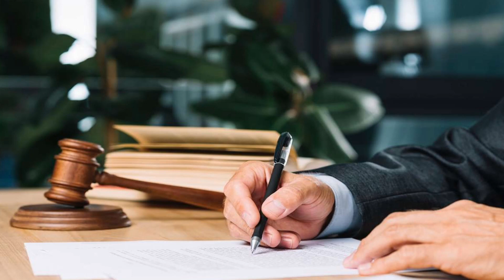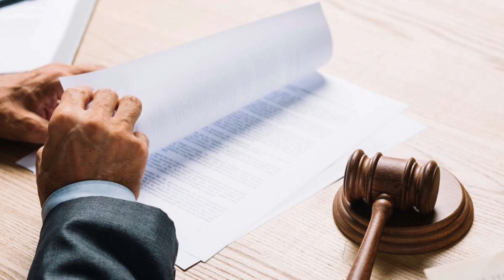Dispute Resolution with the Help of Arbitration Lawyers in Vietnam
Dispute Resolution Through Arbitration
Dispute resolution methods are litigation, negotiation, mediation and arbitration. Handling disputes requires the skills from litigation law firm with dispute lawyers in Vietnam whom bring in experience and knowledge to provide resolutions to complex cross-border issues, commercial and civil disputes.  If the agreement between parties refer to arbitration as a method of dispute resolution, then it is suggested to engage arbitration lawyers in Vietnam for advice and representation.

Dispute Resolution Through Arbitration Lawyers in Vietnam
Litigation at court or dispute through arbitration
In Vietnam, most of contracts refer to litigation at court as a method of dispute resolution.  The overload of works the court might make dispute resolution taking over a long period of time, discouraging disputants to use litigation at court.  Thing has changed over the last 10 years or so after the introduction of Law on Arbitration. In the current business environment, many lawyers have been introduced to arbitration as an effective ways to resolve disputes whom in term refer clients to use arbitration clause in the contract.

Valid arbitration agreement in the contract
For a dispute to be referred to arbitration, there must be a valid arbitration agreement in writing, either as an arbitration clause within a contract or a separate agreement. If the agreement is included within the context of a contract, the arbitration clause is considered independent, and any modification, extension, or termination of the contract does not affect the validity of the arbitration clause. Vietnamese law allows for a written arbitration agreement to take the form in any written form, so long as the writing clearly indicates the parties’ intent to resolve any dispute via arbitration. If a dispute falls within the scope of a valid arbitration agreement, but a party attempts to initiate court proceedings, the residing court does not have jurisdiction over the matter, and must drop the case. Moreover, an arbitration agreement does not have to stipulate specific dispute matters and/or the arbitration organization authorized to resolve disputes without supplemental agreement. Even if there is a valid arbitration agreement, Vietnamese Arbitration Law stipulates that in order for a dispute to go to arbitration, it must also fit into one of three categories:

(1) Disputes arising from “commercial activities”;

(2) Disputes where at least one party is engaged in commercial activities;

(3) Other disputes where the law stipulates that arbitration is a permissible means of resolution.

In category (1), the term “commercial activity” is defined in Commercial Law as “activity for profit-making purposes comprising the purchase and sale of goods, provision of services, investment, commercial enhancement, and other activities for profit-making purposes.” The types of disputes that often fall into the second category are noncommercial disputes, such as civil disputes, where at least one party to the dispute is engaged in commercial activities. However, this category does not apply in disputes between a good/service provider and a consumer. In this case, the law allows the party to choose between litigation and arbitration. Even the agreement includes a standard arbitration clause in the supply of goods or services contract, the dispute may not be arbitrated without the consumer’s consent. The final category of disputes permissible for arbitration gives legislators discretion to expand or maintain the types of disputes resolved through arbitration. An example of a category (3) dispute is a dispute arising from investment activities governed by the Law on Investment.

Arbitration has become an extremely popular method of dispute resolution, as many businesses prefer it over the high costs of litigation.

How arbitration lawyers in Vietnam could help?
Arbitration lawyers in Vietnam at ANT Lawyers with accreditation in national and international arbitration practice could help providing legal advice in disputed matters, and guide the clients throughout the process. The arbitration lawyers could also advise the clients on various matters from choice of arbitrator, choice of arbitration rules, ad-hoc or institutional arbitration, place of arbitration, enforcement of arbitral award.

ANT Lawyers, an arbitration law firm in Vietnam will be available to assist the clients when required to handle dispute matters out of court, at court or through arbitration in Vietnam.